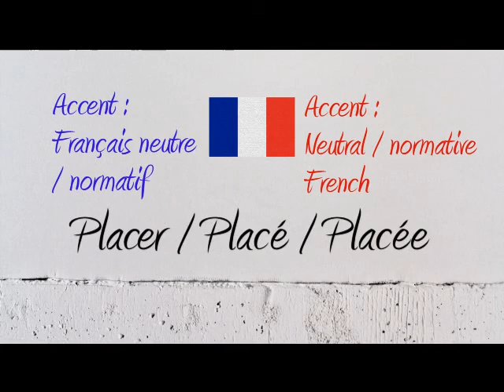How to Pronounce – Comment Prononcer : Placer / Placé-e (1.Place / Placed 2. Put 3. Seat / Seated)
How to say and pronounce the word place placed put seat seated in neutral French and French Canadian.

Comment prononcer le mot placer placé placée en français neutre et en québécois.

Exemple / Example : Il a su se placer stratégiquement dans la compagnie.